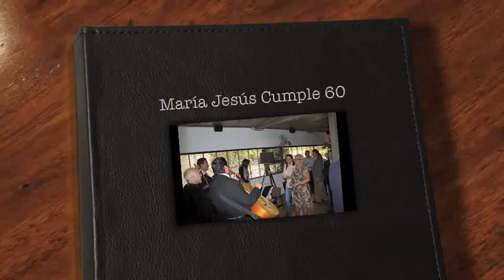María Jesús Cumple 60